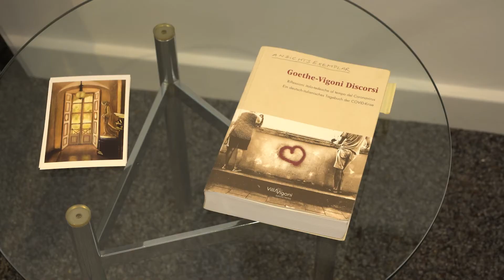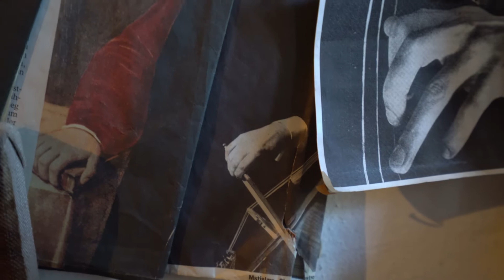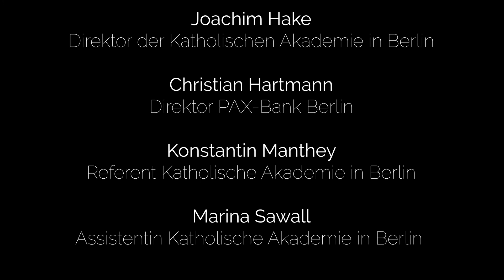Tanja Nittka, Luoghi e tempi / Zeiten und Orte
Ausstellung vom 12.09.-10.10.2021 in der Katholischen Akademie in Berlin und der PAX-Bank Berlin

Es sprechen:
Joachim Hake
Direktor der Katholischen Akademie in Berlin e.V.

Dr. Erika Schlessinger-Költzsch
Kunsthistorikerin und Kunstberaterin

Film:
Frank Vetter

Zur Ausstellung:
Diese melancholischen Momente, in denen die Zeit still zu stehen scheint und dennoch vergeht, haben ein eigenes Licht.
Tanja Nittka erkundet es an ausgesuchten Orten der Lombardei, Mailands und am Comer See. Ob die Biblioteca Ambrosiana, die Villa Vigoni oder ein verstecktes Sommerhaus: Menschenleere Interieurs und Gärten, Bücher im Schatten der Regale erzählen vom Ruhen der Zeit, ihrem Warten und den in ihnen nachhallenden Stimmen. Die Zeit scheint sich im Eigenlicht der Räume und Dinge auszudehnen.
Alessandro Manzoni (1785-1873) beschrieb in seinem Roman „Die Verlobten“ die Gründung der Biblioteca Ambrosiana 1602 in Mailand durch Kardinal Carlo Borromeo und war Gast der Villa Vigoni. Die Jahrhunderte schreiten voran, aber das Licht bleibt.
Tanja Nittkas Werke hüten das Geheimnis von Orten und Zeiten, suchen das stille Leuchten der verlassenen Räume und erschließen so eine kulturelle Landschaft Europas voller menschenfreundlicher Aufklärung und Humanität.

Tanja Nittka, geboren 1970, studierte zunächst Philosophie in Bochum, dann Freie Kunst und Visuelle Kommunikation in Utrecht und Hamburg. Stipendien und mehrere Einzelausstellungen führten sie in die Lombardei, nach Marrakesch, Zürich, Casablanca, Biel/Bienne und Stockholm. Tanja Nittka war Gastdozentin an der
Kunstakademie Utrecht. Sie ist freischaffende Künstlerin, lebt und arbeitet in Berlin.